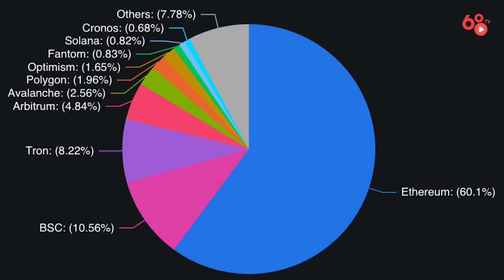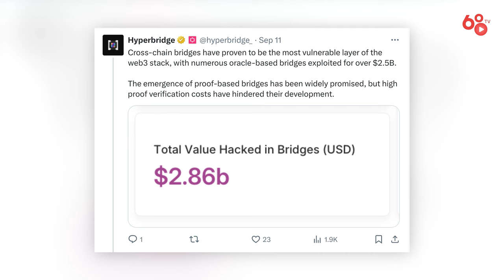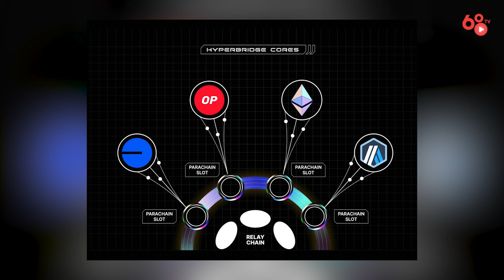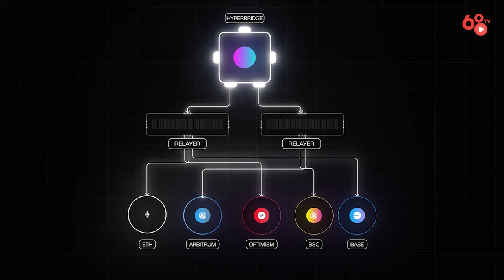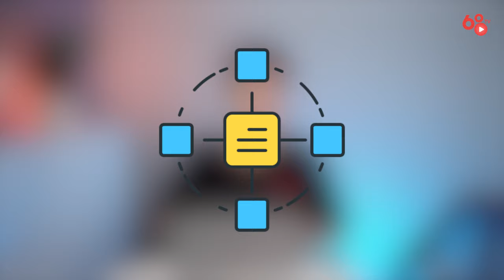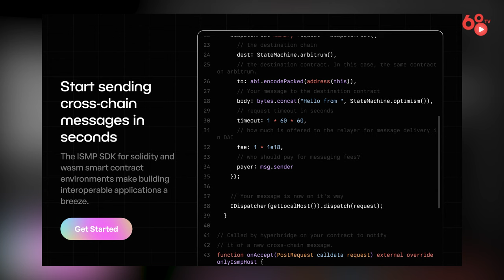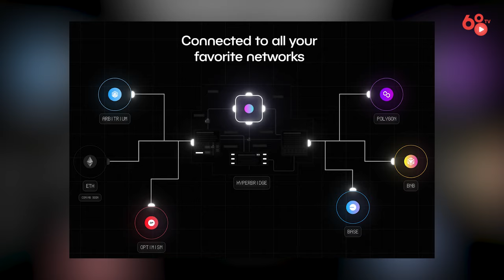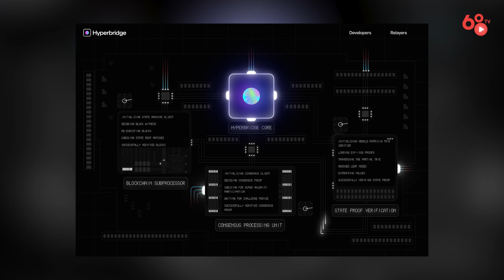Hyperbridge - Kỳ lân tiếp theo của thị trường Crypto?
Nhu cầu đối với các bridge cùng giải pháp giúp kết nối các blockchain một cách liền mạch luôn là vô cùng cần thiết dù ở bất kỳ giai đoạn phát triển nào. Ở thời điểm hiện tại, việc đảm bảo sự giao tiếp, tương tác giữa các blockchain diễn ra một cách an toàn và hiệu quả cần đều cần xác thực các yếu tố như sự đồng thuận, state proofs, hoặc state transitions.

Tuy nhiên, các quy trình xác thực này thường quá tốn kém để thực hiện trực tiếp on-chain. Và sự hạn chế này đã dẫn đến việc các mạng lưới phải chuyển qua sử dụng multi-sig để xác thực. Nhưng thực tế việc đó lại khiến cho các dự án dễ trở thành mục tiêu béo bở của các hacker. Theo các số liệu từ DefiLlama, các cuộc tấn công vào các bridge đã gây thiệt hại lên đến hơn 2 tỷ đô cho cả người dùng và dự án.

Ngày hôm nay hãy cùng mình tìm hiểu về Hyperbridge - một giao thức kết nối các blockchain đầy tiềm năng vừa gọi vốn thành công cách đây không lâu hứa hẹn sẽ có thể giải quyết vấn đề nhức nhối này.